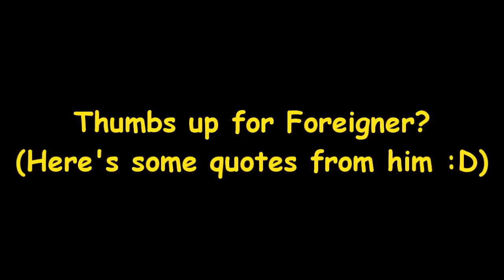Smirnoff is a sexy mother fu...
Smirnoff's channel go call him a sexy bitch.